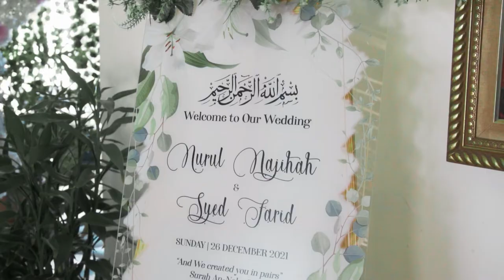MALAY WEDDING | Syed Farid & Nurul Najihah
A film by DIFH PRODUCTION
Directed by Ahmad Adib

The wedding of Farid & Najihah